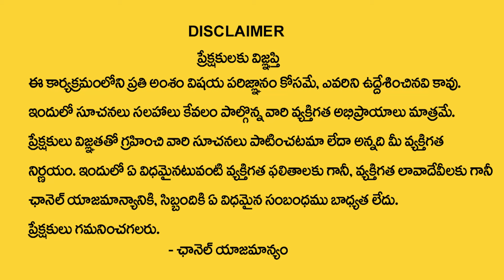Ugadi Rasi Phalalu 2024 | Dhanu - Makara Rasi Ugadi Zodiac Signs | Sagittarius - Capricorn Sign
Watch ► Ugadi Rasi Phalalu 2024 | Dhanu - Makara Rasi Ugadi Zodiac Signs | Sagittarius - Capricorn Sign